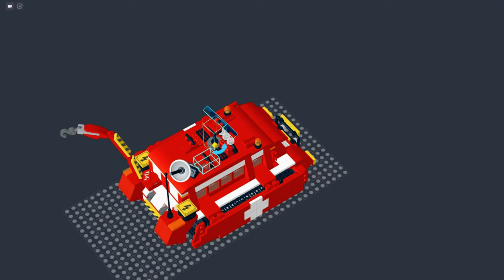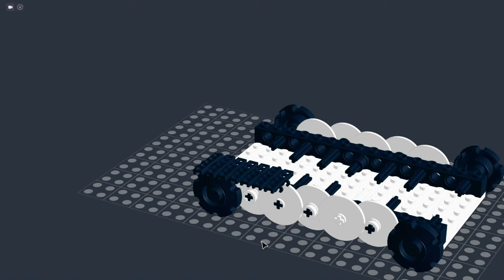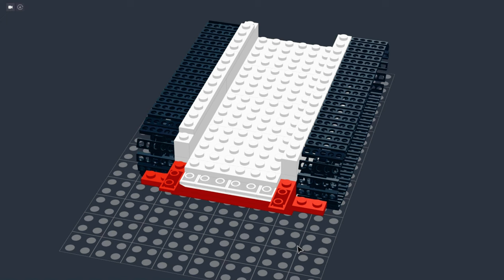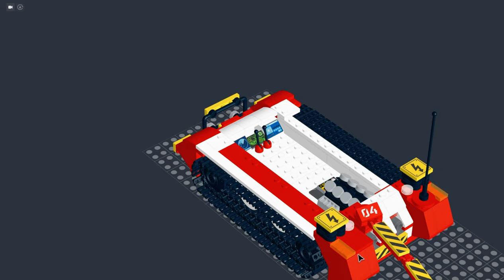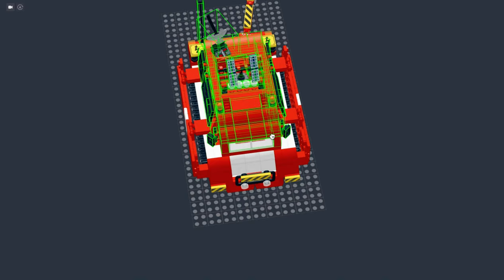THE giant Lego AID Artic Bug made by brick link studio.(my owned idea)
hi, hello gays.
Introducing the awe-inspiring creation from the imagination of Lego trick note] the Giant Lego AID Arctic Bug. This remarkable model, meticulously crafted using Bricklin Studio, showcases unparalleled creativity and precision. With intricate details that bring the Arctic Bug to life, this masterpiece exemplifies the endless possibilities of Lego art. Dive into the world of innovative Lego building and explore the captivating design and engineering behind this stunning creation. Whether you’re a Lego enthusiast or an admirer of unique artistry, the Giant Lego AID Arctic Bug is sure to impress and inspire.